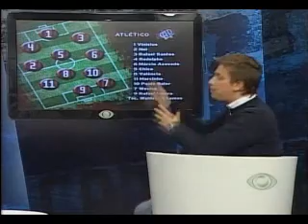Esporte Total analisa Santo André x Atlético - BAND CURITIBA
Alphonse Voigt e Mauro Singer analisam a partida entre Atlético Paranaense e Santo André, que será realizada na noite desta quarta-feira, no ABC Paulista. Confira!

Programa Esporte Total, Band Curitiba, de segunda a sexta, a partir das 12h30min